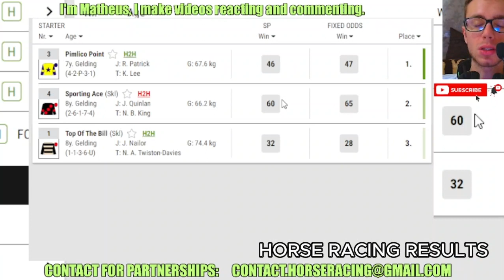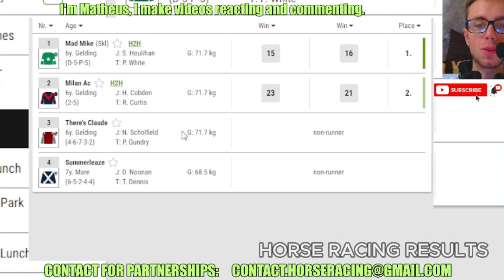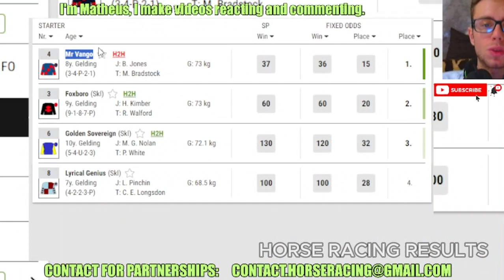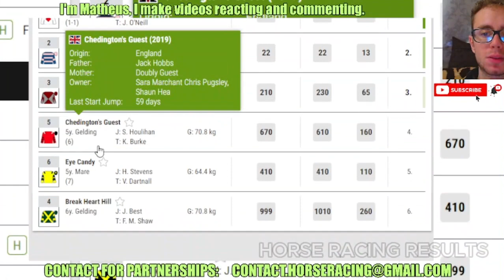Exeter races replay Feb, 23 2024 - Horse Racing